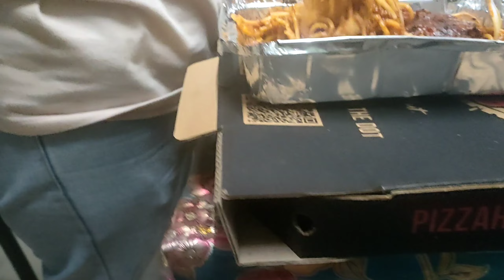Sharing my favorite food & flexing my team & friends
Sharing my favorite food & flexing my friends